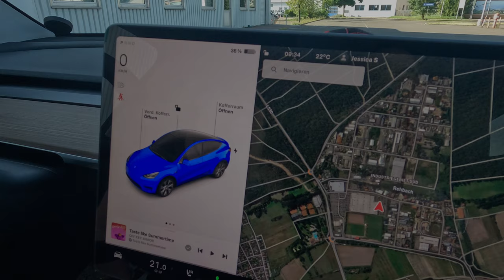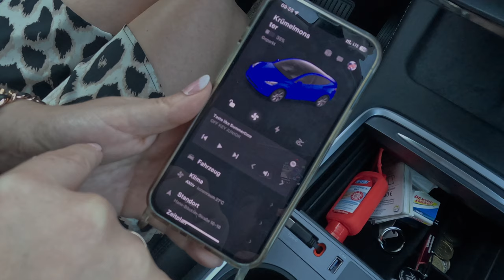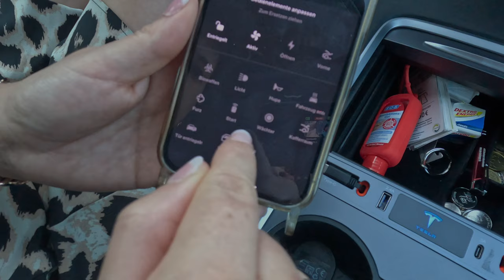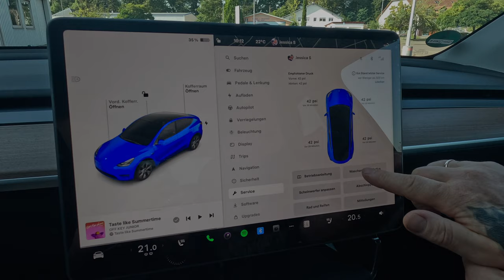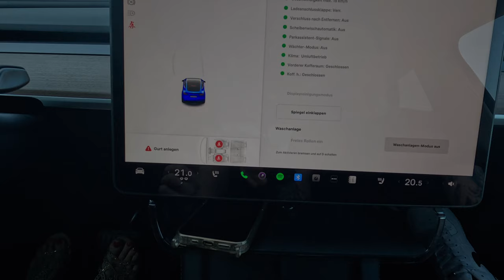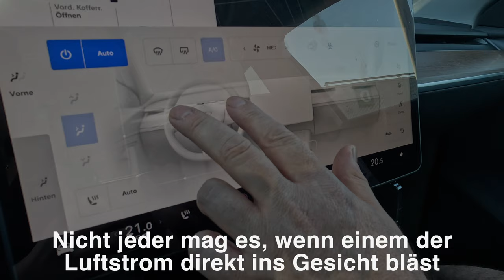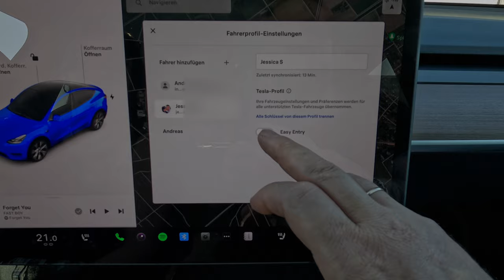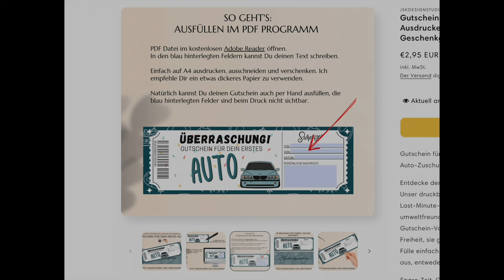Tesla Model Y | Model 3 - Unsere nützlichsten Tipps und Tricks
Tesla-Fahrzeuge bieten eine Fülle von Funktionen, die das Fahrerlebnis verbessern können/ Stichwort Navigationssystem. Doch gerade für Neulinge kann es anfangs überwältigend sein. In diesem Video zeigen wir Dir unsere nützlichsten Tipps und Tricks, die deinen Alltag mit deinem Tesla Model 3 oder  Tesla Model Y vereinfachen werden. Von cleveren Bedienungshinweisen bis hin zu versteckten Funktionen rund um das Navigationssystem und auch die Tesla Sprachsteuerung - wir haben alles für dich vorbereitet. Optimiere Dein Tesla-Erlebnis. Schalte ein und lerne, wie du das volle Potenzial deines Teslas ausschöpfen kannst.

Kapitel:

0:00 Begrüßung
0:15 Reichweitenanzeige
0:45 Ziel ans Auto senden
1:16 Navigationstipp
1:47 Tesla Heckklappe einstellen
2:38 Tesla App Trick
3:25 Fahrzeug teilen
4:00 Die Sprachsteuerung
4:38 Waschanlagenmodus
5:48 Spiegel einklappen GPS
6:42 Luftstrom Einstellungen
7:10 fix Nachhause
7:36 Totwinkelkamera Tipp
7:54 Sonnenblende
8:21 Easy Entry
8:53 Ladestecker Notentriegelung

▬▬ Interessante Links: ▬▬▬▬▬▬▬▬▬▬▬▬▬▬▬

▬▬ nützliche Gadgets ▬▬▬▬▬▬▬▬▬▬▬▬▬▬▬
für Dein Tesla Model 3/Y die Sinn machen:

🚗Spigen Mittelkonsole Organizer

Mit diesem Euipment entstehen meine Videos:

Kamera 📷

Mikrofon 🎙️
RØDE Wireless ME